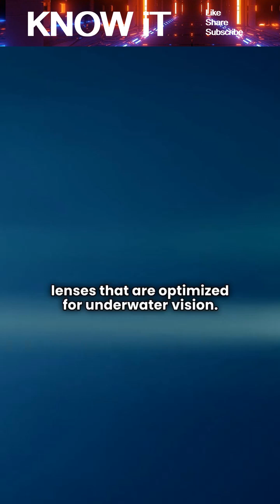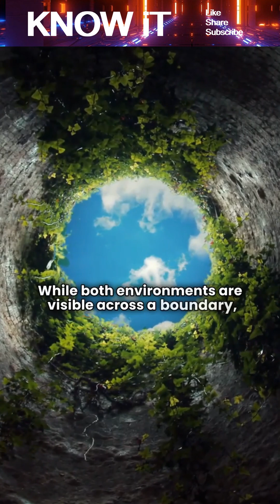Do Fish See The Air The Same Way We See The Ocean?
Explore how fish perceive the world above the water and why air looks distorted from beneath the surface. This video explains underwater vision, light refraction, and how environment shapes perception.